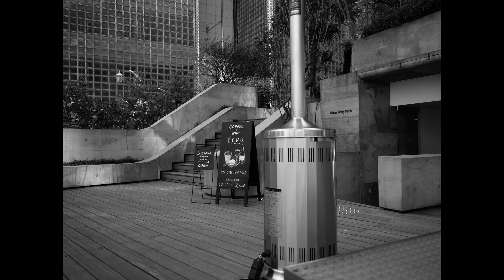新しい機能発見【VOL 0432LUMIX GX7 MK3の機能がまだ知らないことだらけ】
LUMIX GX7 MK3まだまだ知らないことばかりです〜
新しい機能を発見しましたので試しに行ってきます。
また面白みができました。

参考リンク

EQUIPMENT
Camera：Panasonic LUMIX GX7 Mark３
　　　　  FUJIFILM X-E3
Lens：　 ライカレンズ